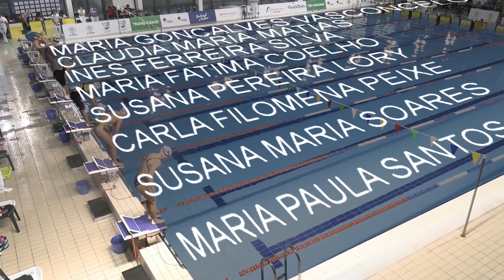Campeonato Nacional Master Inverno Prova7 50mMariposaFem Serie3